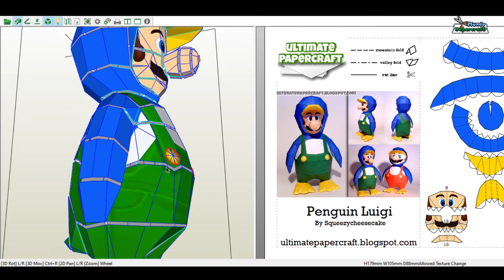Luigi Pingüino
Modelo de papercraft de Luigi Pingüino de la saga de juegos Mario Bros
Diseñador: Squeezycheesecake